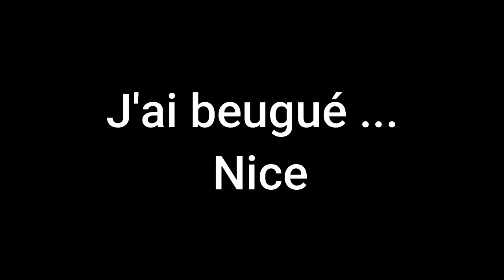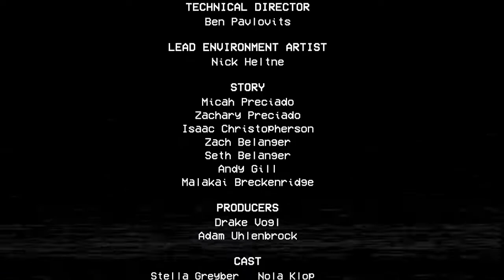Pourquoi je ne suis pas parti de cette usine ? Poppy Playtime 2 [entier]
✌️Yo tout le monde c'est @R6razer aujourd'hui on se retrouve sur PoppyPlaytime2 et on le fini...
-Vidéo en entier avec quelques coupures...

Mais pourquoi je ne suis pas parti de cette usine ? 😱
(Sur poppy  Playtime chapitre 2)

Je ne comprends pas pourquoi je suis encore là ?
Pourquoi je ne suis pas parti de cette usine..?